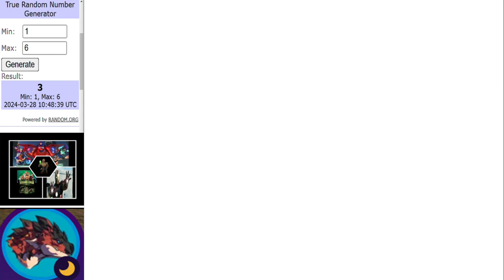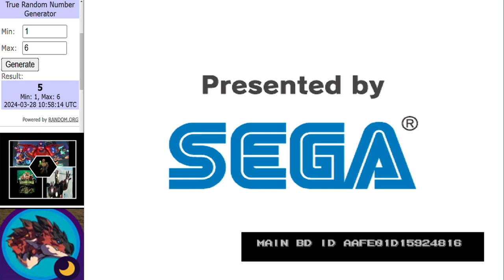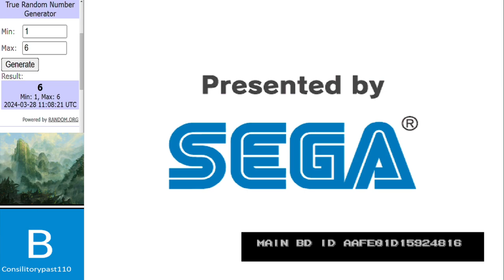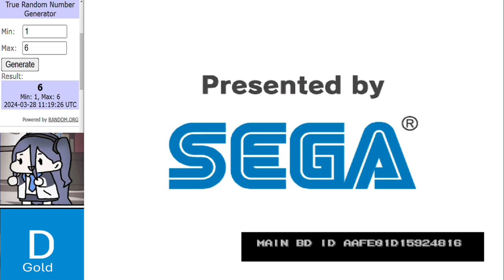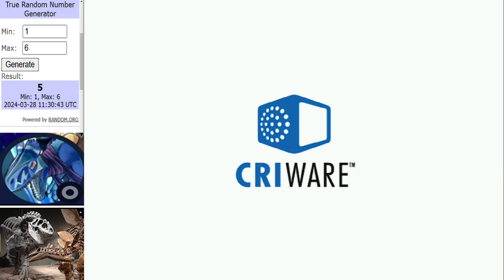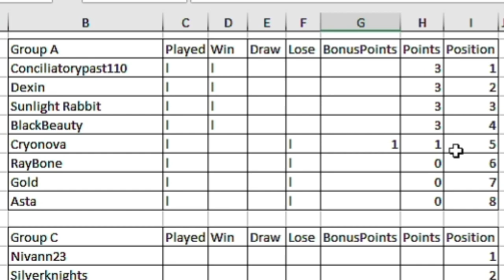Dinosaur King Arcade Tournament | WCVl Group Stage | Group A Round 1 古代王者恐竜キング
Its time to begin.

Matches in this video:
RayBone vs Dexin
Asta vs ConciliatoryPast110
SunlightRabbit vs Gold
Main Event:
Cryonova vs Black Beauty